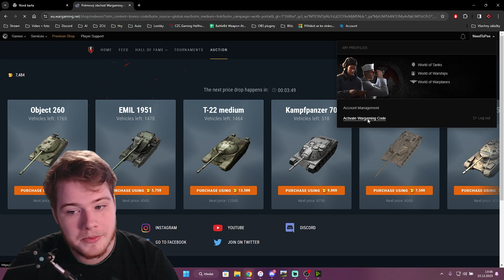Vánoční BONUSOVÝ KÓD 🎁🎄Wot Blitz - Cz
Vánoce jsou skoro tady! Z WG nám nadělili nový bonusový kód, díky kterému dostaneš pár věcí zdaram a to se co? VYPLATÍ!